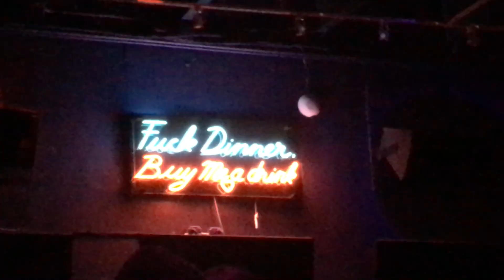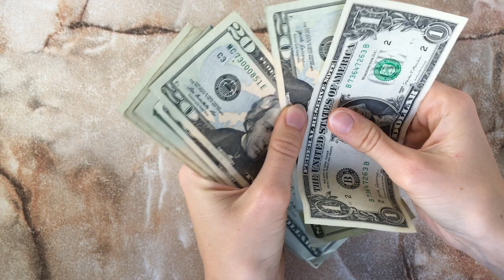Crazy Alyy - Money On My Mind Cover (Official Video)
Les amis, voilà mon premier clip est sorti ! J'espère qu'il vous plaira car on a beaucoup travaillé dessus. Je suis si excitée et apeurée à la fois car il traite de sujets qui me tiennent à coeur notamment le regard et les jugements des autres dont maintenant je me fiche, même si quand ca vient de gens proches (parfois même dans votre propre famille), cela fait toujours mal et c'est normal car nous sommes HUMAINS. Nous n'avons tout simplement pas tous la même façon de penser et heureusement.

LES FILLES vous avez donc le droit de vous habiller comme vous en avez envie, votre robe trop sexy ne définit pas qui vous êtes alors laissez parler les jaloux qui aimerait être comme vous mais ne l'assumeront jamais et ne feront jamais rien pour le devenir. Ça ne veut pas dire non plus que vous ne vous respectez pas, bien au contraire..
Le plus important c'est de porter ce que vous aimez et de vous sentir belles ainsi vous aurez confiance en vous et vous serez encore plus belles. YOU ALL ARE BEAUTIFUL !

Ensuite, j'ai voulu faire passer le message de l'amour, comme le dit si bien la chanson "I don't have Money on my mind, I do it for the love". Bien sûr, je n'aurais jamais pu faire tout ce que vous avez vu dans le clip, les soirées, les voyages, sans argent. Comme on dit, l'argent ne fait pas le bonheur mais il y contribue car le plus important c'est l'amour que j'ai pu ressentir pendant ces instants avec tous ces gens qu'on a rencontré sur le tournage et tous ces moments avec mon amie et assistante réalisatrice, Anaïs. IT WAS LOVE ONLY et cela on ne pourra jamais l'enlever. Merci encore à elle.
Tous ces bons souvenirs sont à jamais en nous alors que l'argent ça va, ça vient. Alors, retenez bien cela, apprenez à savoir ce qui est le meilleur pour vous et surtout KIFFEZ chaque moment car la vie est trop courte comme on a pu le constater ces dernières semaines. JUST SPREAD THE LOVE. PROTÉGEZ LES AUTRES.

En 2020, il est temps d'arrêter de critiquer les autres parce qu'ils sont plus créatifs que vous. Il est temps d'arrêter de critiquer les gens parce qu'ils portent tels vêtements, tels sacs ou telles couleurs de cheveux. Il se peut qu'ils n'aient pas les mêmes revenus que vous ou tout simplement les mêmes goûts, mais si ca leur plait.. 🤷🏻‍♀️ J'entend déjà les : "en maillot de bain pour plus de vues" mais tu vas nager dans une piscine en doudoune toi ? 🤦🏻‍♀️  On ne connait jamais la vie des gens... Il est temps d'arrêter de critiquer les gens parce qu'ils ne s'intéressent pas aux mêmes choses que vous, parce qu'ils sont différents... who cares ?
Laissez les gens vivre leur vie pour vivre la vôtre (enfin) !

D'où l'image du requin en début de clip qui part, car j'ai vaincu cela alors vous pourrez le faire aussi, mais également que le monde des soirées n'est pas toujours rose comme dans le clip. Apprenez à VOUS ENTOURER DES BONNES PERSONNES et à VOUS ÉCOUTER.

Je vous embrasse fort et n'oubliez pas VOUS ÊTES UNIQUES, soyez juste vous car personne ne saura mieux le faire que vous même et ne changez pour personne même si tout le monde est contre vous car vous irez loin et pas eux 🙏🏼

Soyez indulgents, même si ça avait été enregistré en studio, je n'avais pas la même voix en 2014 qu'aujourd'hui étant donné que j'étais plus jeune et je n'avais jamais travaillé ma voix ou pris de cours (même à l'heure actuelle d'ailleurs) haha

Crazy Alyy x

RÉALISATION
PRODUCTION
MISE EN SCÈNE
MONTAGE
STYLISTE/MAKE UP ARTISTE
ACTRICE
CHANTEUSE                                      PERSENT ALYSSA

ASSISTANTE RÉALISATRICE
CADRAGE                                           DELESTRE ANAÏS

Paroles:
When I signed my deal
I felt pressure
Don't want to see the numbers
I want to see heaven
You say could you write a song for me
I said I'm sorry I won't do that happily

When I go home
I tend to close the door
I never wanted more
So sing with me

I don't have
I do it for
I do it for the love X2
I do it for the love

Please don't get me wrong
I wanna keep it moving
I know what that requires
I'm not foolish
Please can you make this work for me
'Cause I'm not a puppet I will work against your strings

When the sun will set
Don't you fret
No I have no money on my mind
No money on my mind
No I have have money on my mind X2

Just love
Source : LyricFind
Paroliers : Benjamin Ross Ash / Sam Smith
Paroles de Money on My Mind © Sony/ATV Music Publishing LLC, Songtrust Ave